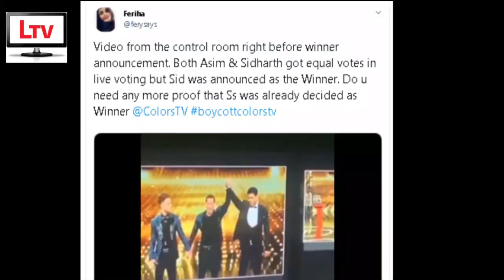তবে কি বোকা বানানো হল বিগ-বস দর্শকদের?? সবটাই আগে থেকে ঠিক করা? | Big Boss Winner Latest News 2020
Big Boss Winner Latest News 2020